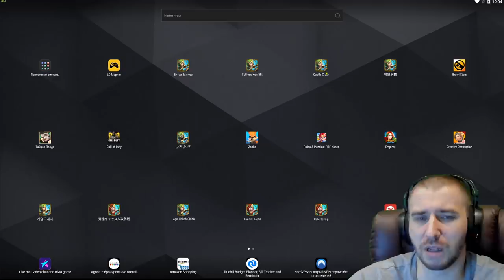НОВЫЙ ОСТРОВ БЕЗ БАРДА И МЭРИ \ IGG O..... \ БАХИНЯ В ТЕМЕ \ БИТВА ЗАМКОВ \ CASTLE CLASH